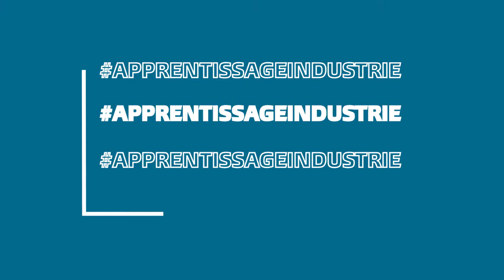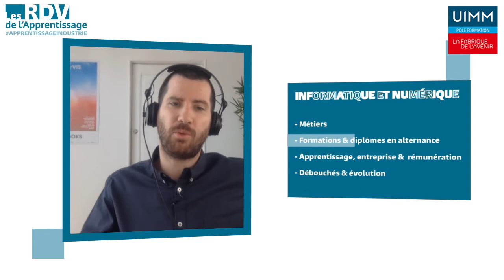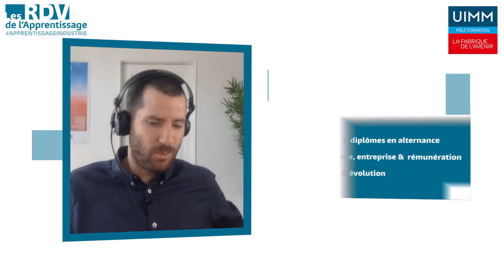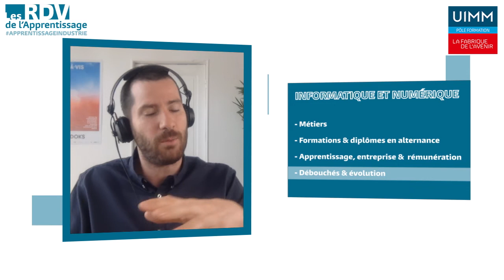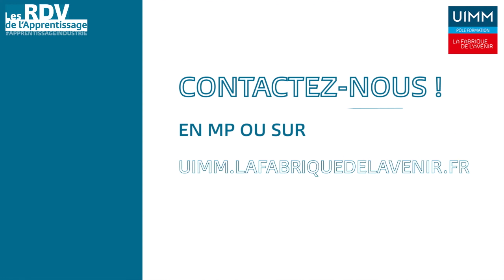Les RDV de l'apprentissage - INFORMATIQUE & NUMERIQUE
Les RDV de l’apprentissage, c’est quoi ?
C'est une série d'émissions dédiées aux jeunes en recherche d'orientation. Chaque émission est consacrée à un domaine de l’industrie. En moins de 30 minutes, un apprenti + un formateur + un conseiller apprentissage parlent sans filtre des métiers possibles, des formations et des diplômes dans l’industrie, des débouchés et expliquent tout ce qu'il faut savoir sur l'apprentissage, la recherche d'entreprise, la rémunération...